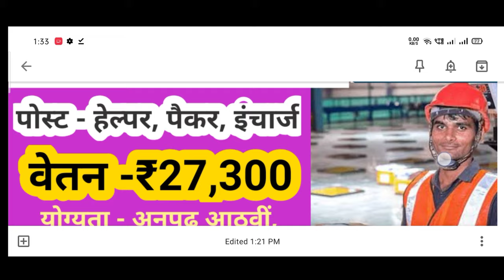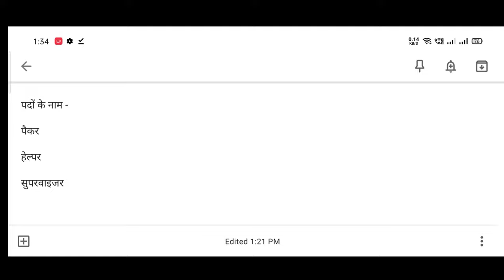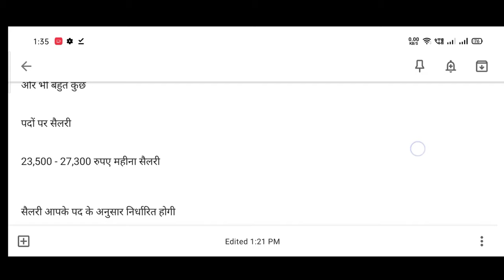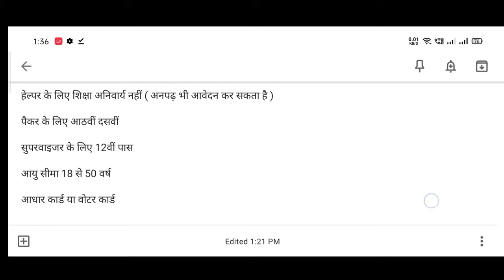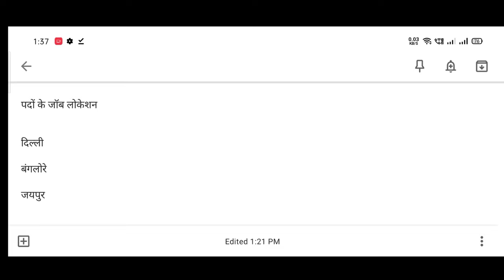फ्लिपकार्ट वेयरहाउस जॉब सैलरी पैकेज ₹27,300 महीना। Packer, Helper Job। Factory Job।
10th PASS Job PWD public works Department recruitment